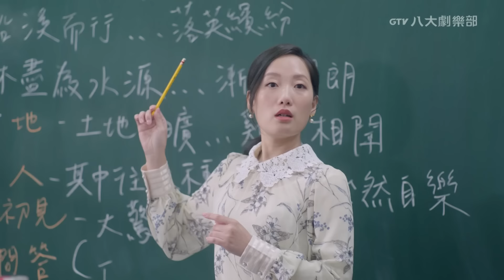♥︎𝐁𝐋♥︎《奇蹟 Kiseki：Dear to me》EP02｜徐愷⋰林毓桐⋰陳柏文⋰姜典⋰宋偉恩⋰亮哲⋰謝承均 [MULTI SUB]｜GTV DRAMA 八大劇樂部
00:00 序 Prologue
01:12 片頭曲【擁有你的明天】 Opening Song
02:32 被迫撿回哲睿的第一晚，防備心重的宗易意識到哲睿似有動靜，握緊手中大鎖自我防衛，就在他握緊大鎖要反擊時...
11:03 一夜雷雨，勾起宗易被母親虐打的心理創傷，幸好哲睿安撫平復。試圖逗宗易開心的哲睿邀他同床。次日，宗易醒來，因哲睿的陪伴暖心，不料下一秒被哲睿的慣性親吻奪走初吻...

《奇蹟》播出地區：全世界(除日本/韓國/越南)

*;:♥═━┈❤️ 𝗕𝗟 𝗦𝗘𝗥𝗜𝗘𝗦 ❤️┈━═♥:;*

📺You can watch it 𝐖𝐨𝐫𝐥𝐝𝐰𝐢𝐝𝐞, with the exception of Japan, South Korea, and Vietnam.
(Please be aware that some areas may not yet have access to the YouTube channel's membership features.)

📢Join our 𝐆𝐓𝐕 𝐃𝐑𝐀𝐌𝐀 𝐂𝐡𝐚𝐧𝐧𝐞𝐥 𝐌𝐞𝐦𝐛𝐞𝐫𝐬𝐡𝐢𝐩 and be the first to watch '𝐊𝐢𝐬𝐞𝐤𝐢: 𝐃𝐞𝐚𝐫 𝐭𝐨 𝐌𝐞' with English subtitles, plus exclusive behind-the-scenes content.

原聲帶發行公司 / 唱戲世界娛樂事業有限公司 Singer & Actor Entertainment Co., Ltd.
音樂製作公司/  龍言展工作室HEART BEATS STUDIO